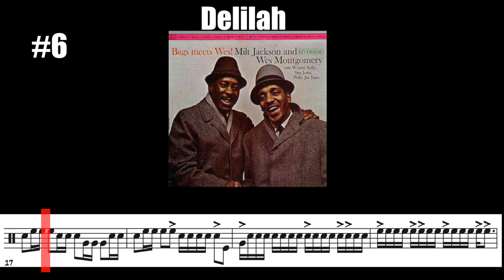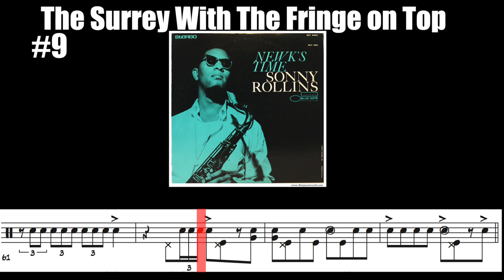10 must-known drum solos by Philly Joe Jones + transcriptions (new)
1- Two Bass Hits:
Album: Miles Davis “Milestones” , 1958

2- 0:59 Salt Peanuts
Album: Miles Davis “Steamin’ ” 1957 (recorded)/ 1961 (released)

4- 6:10 Locomotion
Album: John Coltrane “Blue Train”, 1958

6- 7:34 Delilah     (mallets)
Album: Milt Jackson & Wes Montgomery “Bags Meets Wes”, 1961

7- 8:25 Monopoly      (brushes)
Album: Bud Powell “Time Waits” , 1958

8- 9:14 Soft Winds      (brushes)
Album: Chet Baker “In New York” , 1958

9- 10:11 The Surrey With The Fringe On Top      (duet)
Album: Sonny Rollins “Newk’s Time” , 1957

10- 12:34 Stablemates
Album: Philly Joe Jones “Drums Around The World” , 1959

All Transcriptions by Raphael Pannier